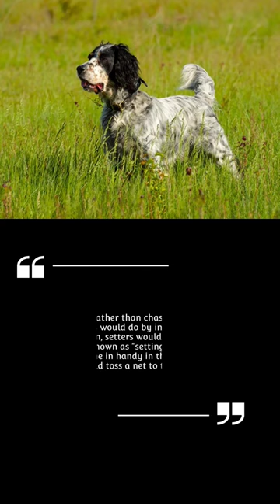English Setter are the best at setting while hunting#setter#doglover#subscribe#dogbreeds#shorts#fyp